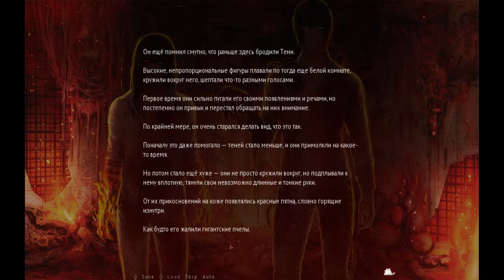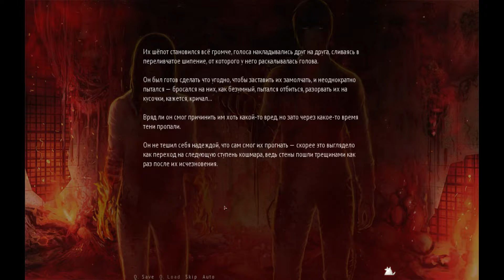Resonance Let's Play [RUS] 1pt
что  это за место?